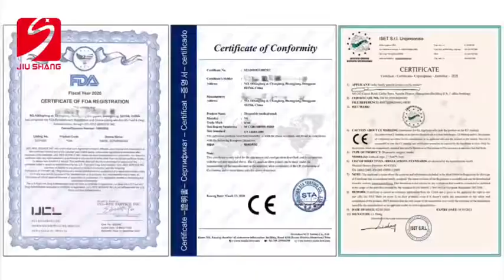We provide quality masks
In order to reduce the pressure on our customers and market demand for masks, our company has purchased professional grade mask machines and invested into the mask production industry. We hope that our best price can help anyone in need.